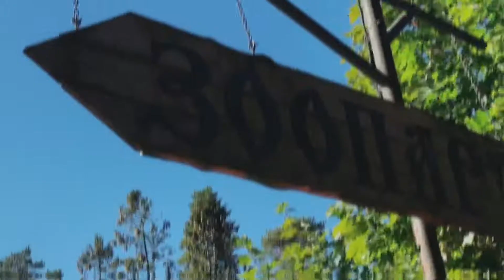Где в Петербурге поймать форель и покормить страусов ?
Добрый день!
Вчера я провела чудесный день на территории ресторана «Русская Рыбалка» между Репино и Комарово. Здесь представлено несколько интересных фишек, которые помогут любому посетителю получить удовольствие от посещения. Здесь заядлый рыбак с удовольствием порыбачит, дети покормят страусов и оленей, а вы полежите на шезлонге, пока вам приготовят вашу свежую рыбку. Кто был в нем?